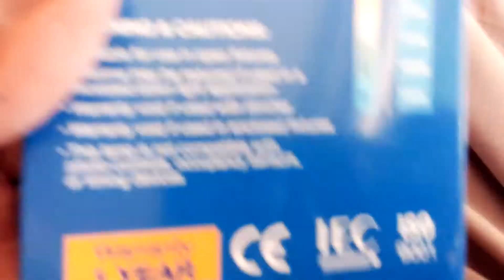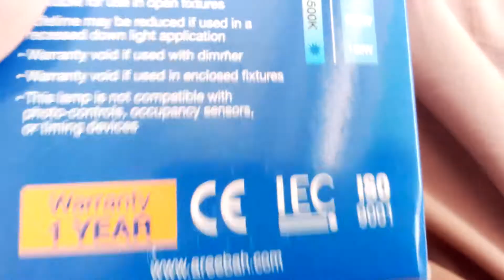18 watt LED Bulb Areebah Elegant series 85% energy saving 1500 lumen made in China by Bijli Wala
18 watt LED Bulb Areebah Elegant series 85% energy saving 1500 lumen made in China by bijli wala..

Bijli Wala بجلی والا is a channel where we review electrical products and give you the latest info about electric products. We are Pakistani. So we do reviews on Pakistani and Chinese electrical products.